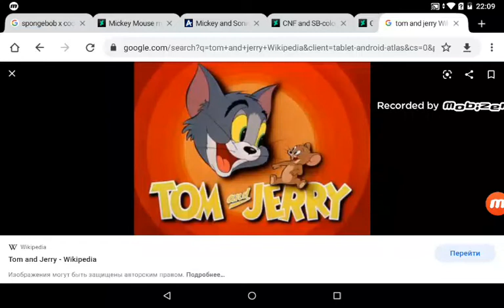Happy 81st Anniversary of Tom and Jerry